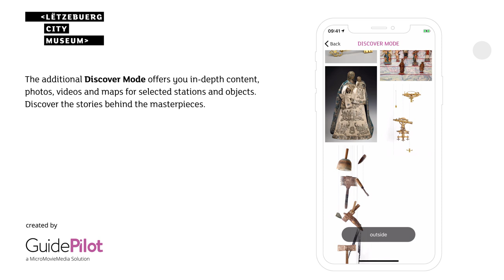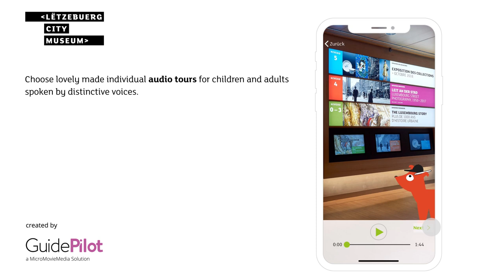NEW MOBILE APP: Lëtzebuerg City Museum - The Luxembourg Story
Your digital museum companion: The Lëtzebuerg City Museum - The Luxembourg Story App enables you to plan your museum visit in advance. In the museum, you will go on exciting and entertaining audio tours through more than 1000 years of urban history. Thanks to a beacon based navigation, you will find your way intuitively and effortlessly. The additional Discover Mode offers you in-depth content, photos, videos and maps for selected stations and objects. A special Kids Quiz provides edutainment and fun for all ages.

Features
Native App: iOs + Android, BOYD System , also loan devices
Indoor navigation and location based content (Beacons): Video, photos, texts,
Audio tours for adults and children
360° panorama with mulitmedia content
Information about current exhibtions
Offers, ticket information, opening times, location and agendas
Information about the history of the building and museum collections
Kisdquis
Open Book
The Museum in 3D
Newsletter